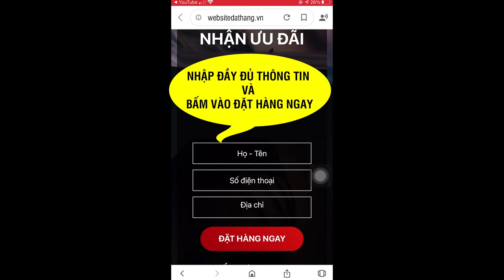Mầm đậu nành FlaGold có tốt không? Đặt Mua Ở Đâu ? Gía bao nhiêu ?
Mầm đậu nành FlaGold được các nghệ sĩ nổi tiếng như Phương Dung, Ốc Thanh Vân, Vân Hugo, MC Cát Tường, Phi Phụng... tin dùng
Viên uống nano mầm đậu nành Flagold là gì?

Đã từ lâu, làm đẹp và cải thiện chức năng sinh lý bằng đậu nành và mầm đậu nành vốn không còn xa lạ đối với chị em phụ nữ. Nhưng thứ chị em hàng ngày sử dụng lại là loại bột đậu nành nguyên xơ: tác dụng chậm, hiệu quả thấp, lỉnh kỉnh tốn nhiều công sức. Nhằm khắc phục toàn bộ những nhược điểm ấy, viên uống Flagold đã ra đời nhằm giữ lại toàn bộ những tinh chất quý giá nhất có trong mầm đậu nành, mang đến hiệu quả nhanh đáp ứng nhu cầu tìm kiếm của tất cả chị em.

Nano mầm đậu nành Flagold là thực phẩm chức năng do Công ty TNHH Công nghệ cao Đông Nam Dược Bát Phúc nghiên cứu và sản xuất dưới sự tư vấn và giám sát của Viện Hàn Lâm Khoa học và Công Nghệ Việt Nam. Sản phẩm này hiện tại do Công ty TNHH Jido Pharma phân phối độc quyền trên thị trường Việt.

Flagold – Bí quyết giữ gìn sắc vóc trẻ đẹp mãi mãi

Trong thời buổi 4.0 hiện đại hóa, việc tìm kiếm một sản phẩm chăm sóc sức khỏe và sắc đẹp cho phụ nữ hoàn toàn không khó nhưng để chọn được một sản phẩm hiệu quả - an toàn - vừa túi tiền lại không phải là điều dễ dàng. Với những tiêu chí đó, Flagold hoàn toàn xứng đáng là lựa chọn cho phái đẹp. Tinh chất mầm đậu nành nano Isoflavone Flagold được đánh giá cao bởi những ưu điểm vượt trội dưới đây:

- Công thức VÀNG tạo nên một sản phẩm hoàn hảo

Thành phần giống nhau thì hiệu quả cũng sẽ giống nhau - đó là điều mà mọi người luôn nhầm tưởng. Thực tế cho thấy một sản phẩm được tạo nên từ công thức vàng mới đạt hiệu quả tốt nhất!

Công thức vàng của Flagold = nguồn nguyên liệu sạch + công thức sản phẩm tối ưu + công nghệ bào chế hiện đại.
Là một trong số ít sản phẩm được sản xuất bằng công thức vàng với quy trình kiểm định nghiêm ngặt. Nguồn nguyên liệu bào chế hoàn toàn từ thiên nhiên như Nano Isoflavone, tinh chất mầm đậu nành, cao khô đan sâm,... trên dây chuyền công nghệ Nano hóa. Công nghệ này cho phép chiết tách tinh chất Isoflavone có trong mầm đậu nành, đưa phân tử này về kích thước nanomet, mang đến hiệu quả lên tới 95% cho người sử dụng.

Công dụng của Mầm đậu nành FlaGold :
- Làm đẹp: Bổ sung lượng estrogen tự nhiên bị thiếu hụt, cân bằng nội tiết tố. Làm chậm quá trình mãn kinh, kéo dài sắc xuân. Hạn chế các tình trạng bị lão hóa, giảm hẳn các nếp nhăn, tăng cường độ đàn hồi cho da, làm đẹp và mịn da, giảm nám, tàn nhang rõ rệt.

- Vóc dáng: Giữ vóc dáng thon gọn, cân đối, hạn chế các tình trạng tích mỡ thừa vùng bụng, cánh tay,...Cải thiện kích cỡ 3 vòng, chống chảy xệ.

- Sinh lý: Tăng cường chức năng sinh lý nữ, đẩy lùi khô hạn, giảm ham muốn, các tình trạng đau rát khi quan hệ, bốc hỏa tiền mãn kinh, xuống sắc, mất ngủ, suy giảm trí nhớ.

- Tâm lý: Giảm stress, căng thẳng. Cải thiện các tình trạng hay cáu gắt, tự ti, tự ái, khó kiểm soát hành động và cảm xúc.

- Sức khỏe: Hỗ trợ điều trị hiệu quả các chứng bệnh phụ khoa như rối loạn kinh nguyệt, rong kinh, thống kinh, viêm nhiễm, thụ thai kém.  Phòng ngừa ung thư, u xơ tử cung, tim mạch và các bệnh lý liên quan tới nội tiết tố.